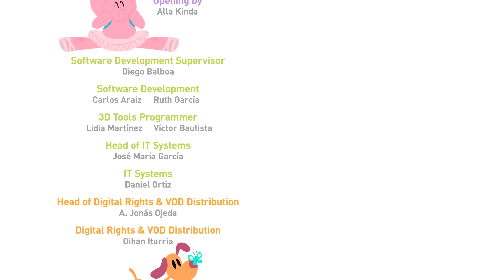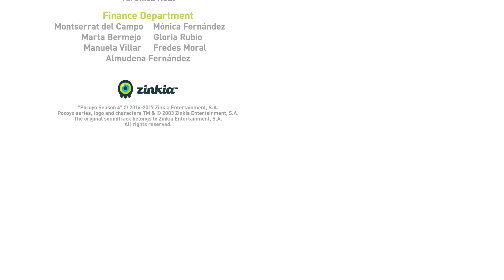♻️ Muck Struck [S4 EP07] | Pocoyo English | Cartoons for Kids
Episode 5 of the fourth season (S04E05): Environmental disaster: the water is polluted! Elly can’t make her tea and Pato can’t water his plants. What’s up? The three of them decide to clean out the lake to get the water back to its crystal clear state.